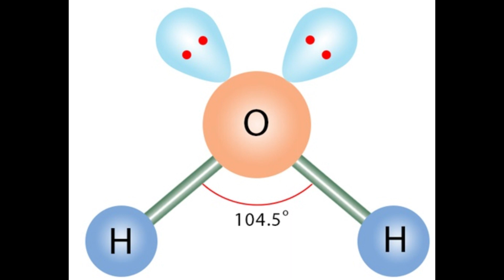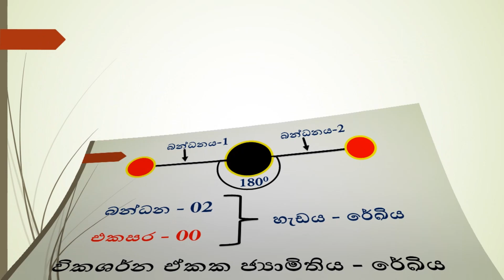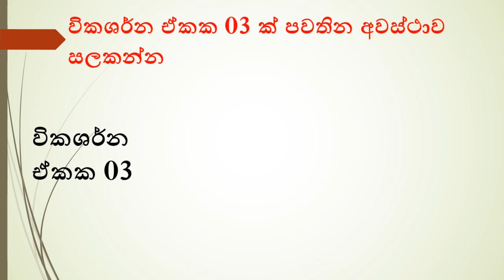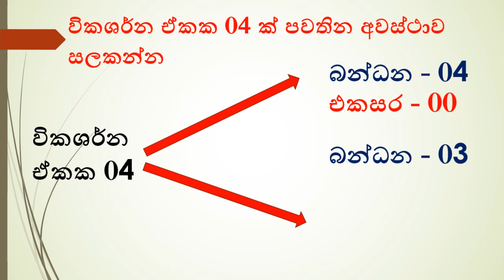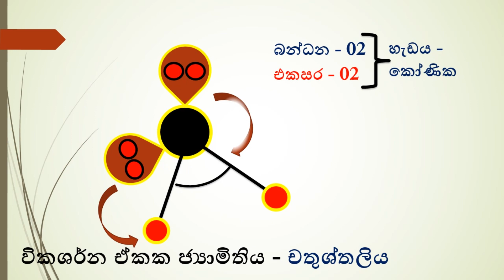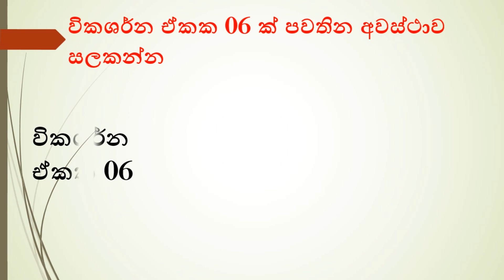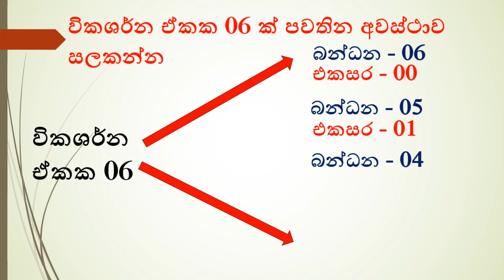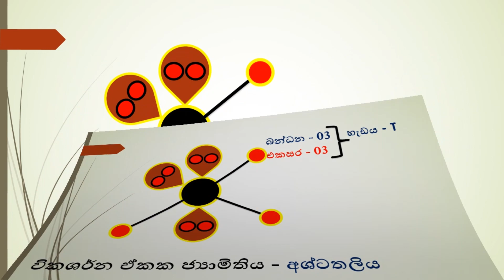V.S.E.P.R මුලධර්මය / V.S.E.P.R Theory / A/L Chemistry lessons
The Lewis electron-pair approach can be used to predict the number and types of bonds between the atoms
in a substance, and it indicates which atoms
have lone pairs of electrons. This approach gives no information about the actual arrangement of atoms
in space, however. We continue our discussion of structure and bonding by introducing the valence-shell electron-pair repulsion (VSEPR) model (pronounced “vesper”), which can be used to predict the shapes of many molecules and poly atomic ions
. Keep in mind, however, that the VSEPR model, like any model, is a limited representation of reality; the model provides no information about bond lengths or the presence of multiple bonds.